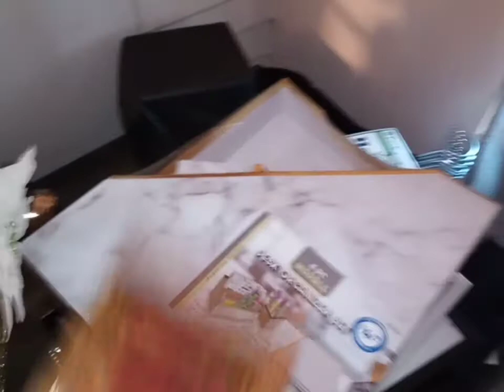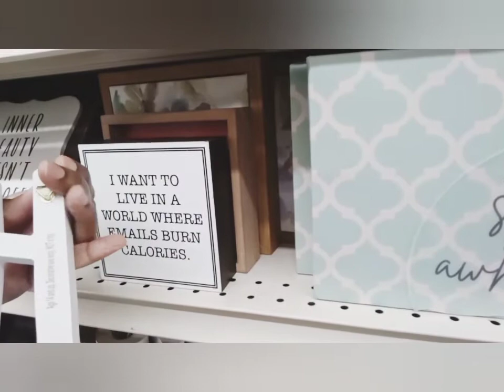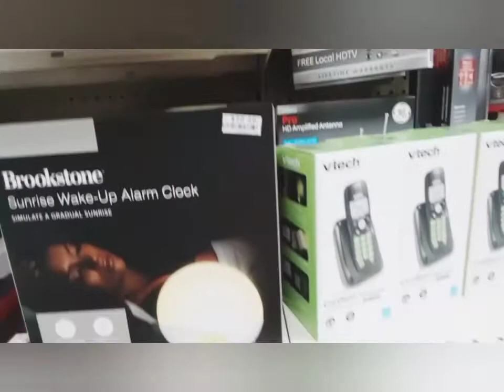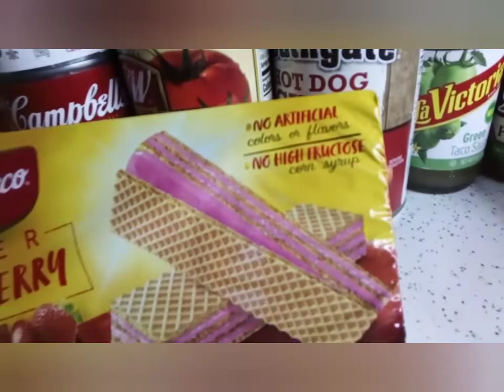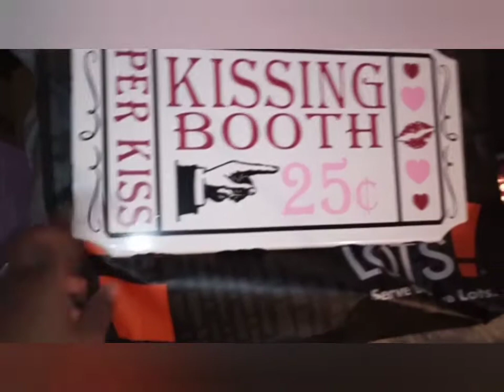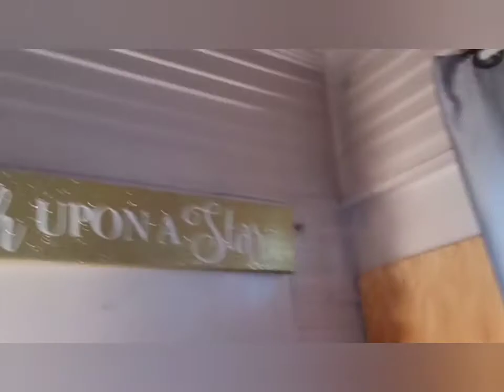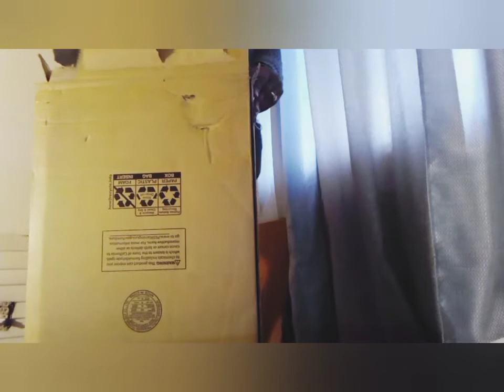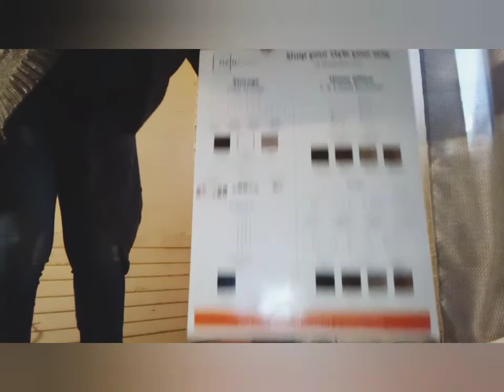Vlog: DECORATING IDEAS FOR SMALL ROOMS, WITH AFFORDABLE DECOR,, WALKTHROUGH & HAUL (Part 1)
Welcome back, spend a couple of days with me out shopping for new film room decorations. I have a lot to say in today's vlog. I want to  understand YouTube better and give a clear definition of my channels  content.  I'm looking for Subscribers that are in to my content, and want entertainment.  I hope by the end of my video you have smiled and learned from it. I am doing things the way in which I started. I like to look for affordable deals at stores like FIVE BELOW, BIG LOTS, d d's DISCOUNTS, Ross, Burlington, and of course Dollar Tree.  I am  showing how to stage a film room with lighting, how to decorate a small studio, how to decorate with affordable decorations.

Los Angeles based, Fashion, Fitness, Lifestyle, and Beauty.
Hauls, Vlogs, Shop With Me, Shopping Vlogs, How To Tutorials.

Here are my own opinions and thoughts.  I'm not a trainer, cosmetologist, nutritionist, dermatologist, Nor doctor.  ALL of my content are within YOUTUBE  guidelines and are not restricted.

NOT A TAROT READER

RECOMMENDED CONTENT